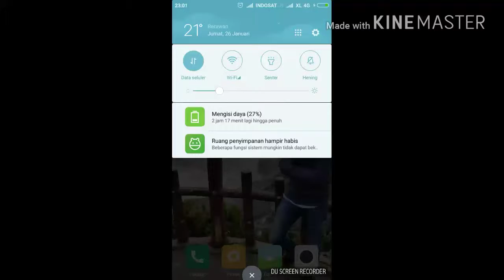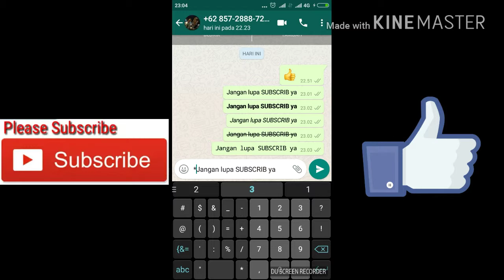Cara membuat gaya TULISAN di WhatsApp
Gaya karakter tulisan di WA